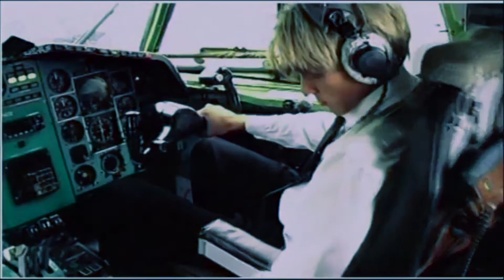Хали-Гали (Стас Борисов) -Анюта (HD)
Russian Disco-Dance Music